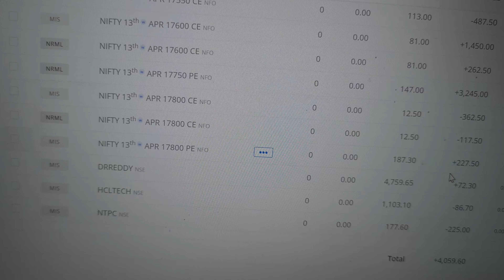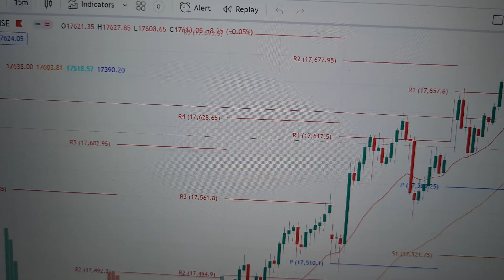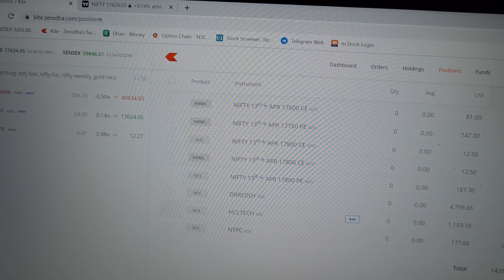Today +4000rs profit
my channel is about a simple price action strategy.

search_query=abhi+the+nomadic